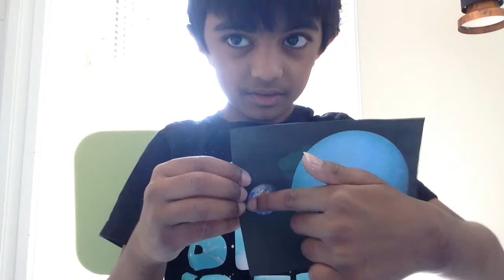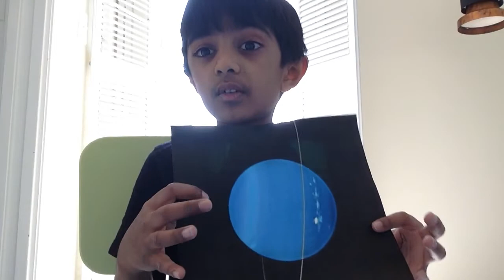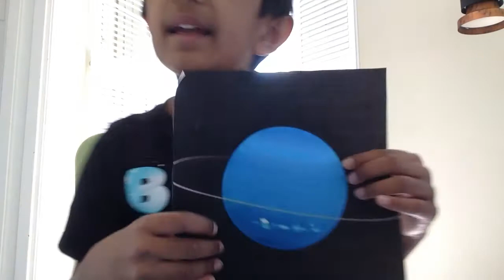Uranus, Uranus's rings and Uranus's weird spin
In this video Athul will talk about Uranus, Uranus's rings and Uranus's weird spin. He is also comparing it to Earth. How does Uranus spin? Watch this video to find out how Uranus spins.